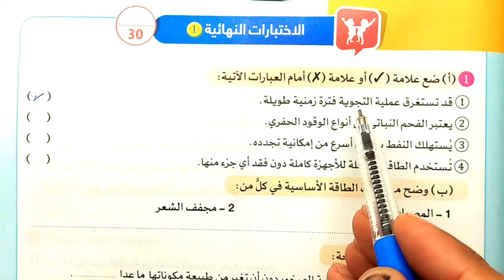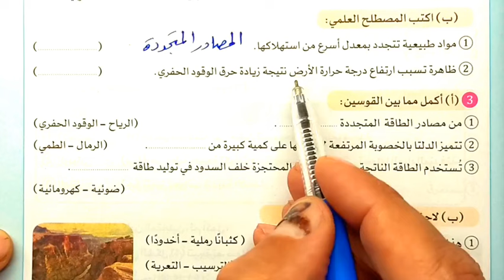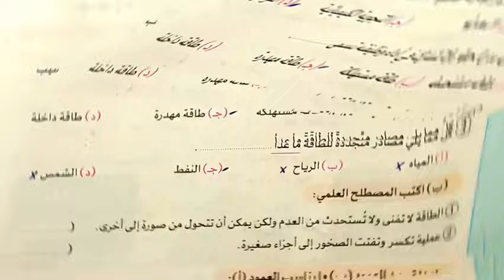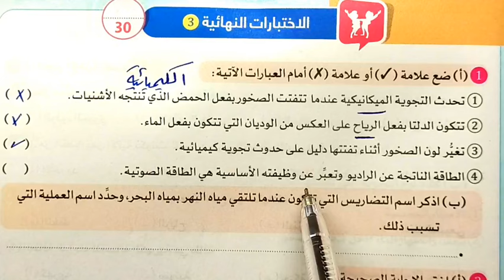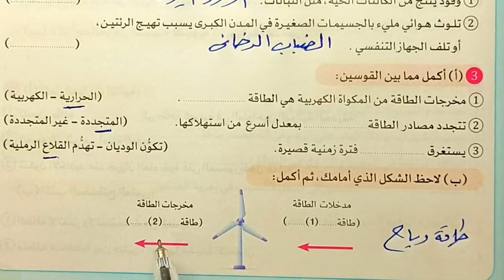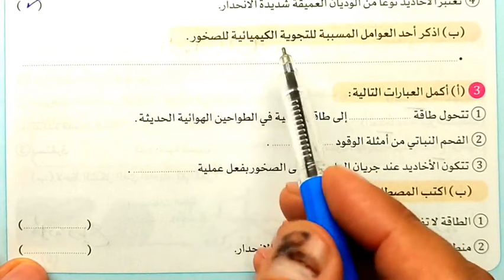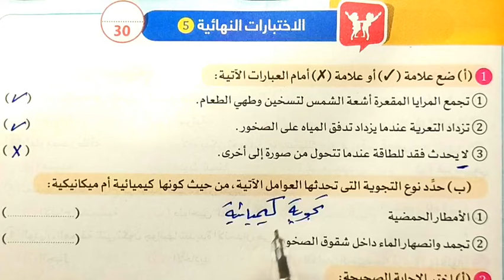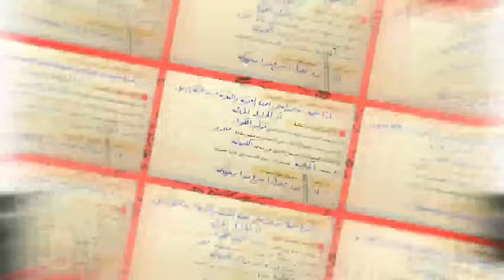حل 5 اختبارات نهائية علوم رابعة الترم الثاني 2024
حل أسئلة الاختبارات النهائية علوم رابعة الترم الثاني 2024